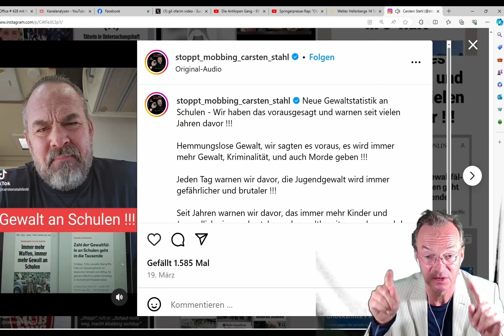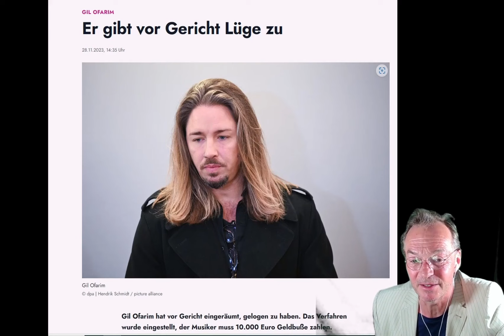Hitparade der Hassvideos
Alle schimpfen über alle. Carsten Stahl und Gil Ofarim tun es. Erfolgreiche Youtuber tun es. Aber warum tun sie es? Egal. Stimmt ab, welche Schimpfer am besten schimpfen!